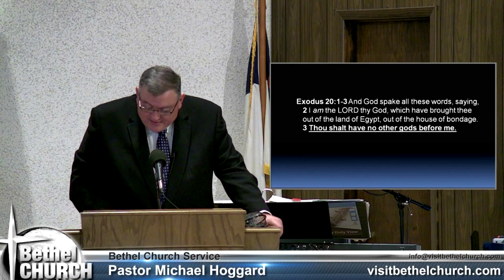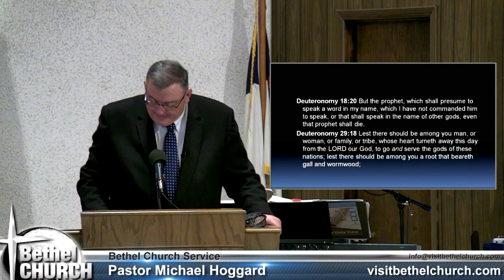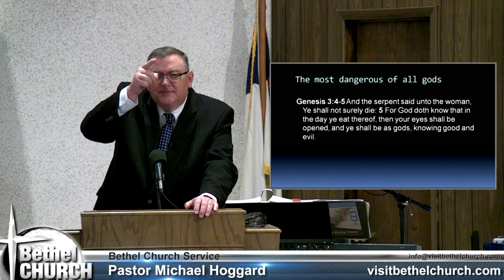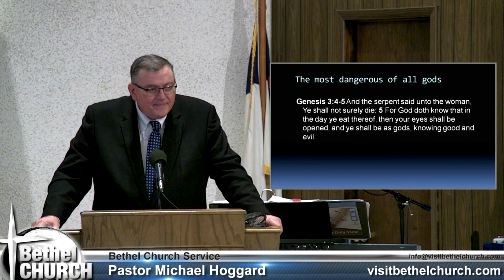First Commandment Part 2